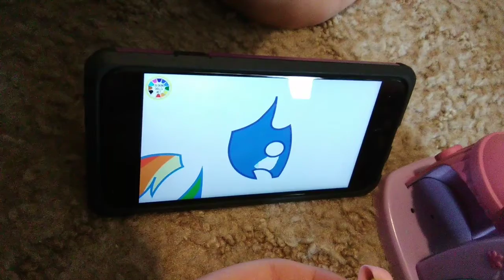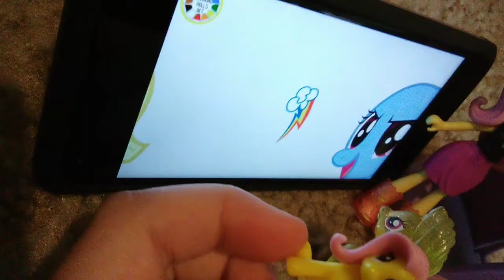O god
Be prepared